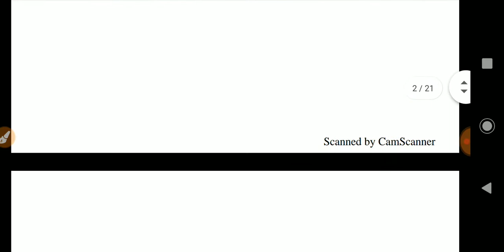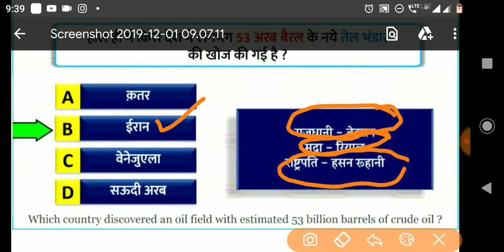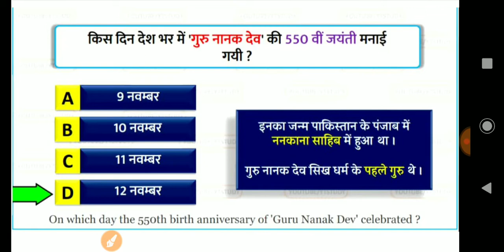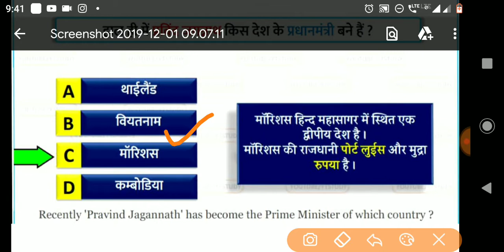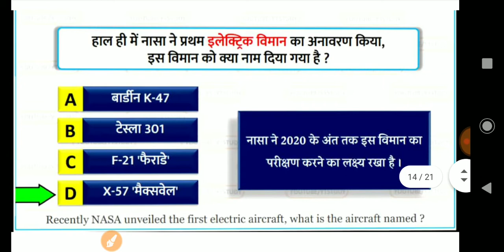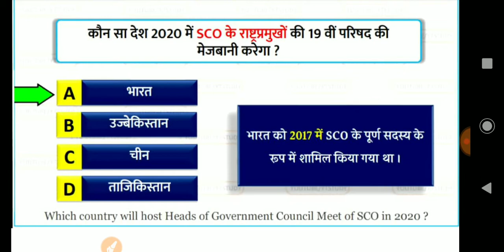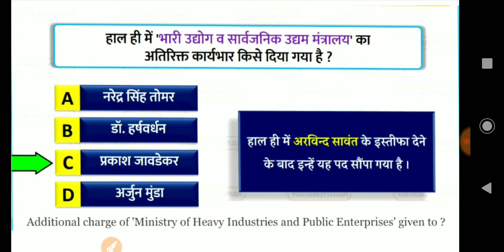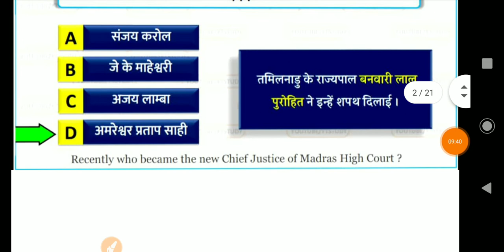November 2019 Monthly TOP-100 Current Affairs Part-1/ Top Current Affairs in Hindi/November 2019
🔴 Live TOP 30 GK Questions & Answers दम है तो 25 ठीक करके दिखाओ For SSC/Railway/Delhi Police/UPSSSC /HSSC Exams

Important Days & Theme's January to November 2019 I महत्वपूर्ण दिवस और थीम 2019| Current Affairs

सभी राज्यो के उच्च न्यायालय के मुख्य न्यायाधीश 2019/All 25 High Court Chief Justice List 2019 By Goswami Sir

HARYANA GK 350+ QUESTIONS PART-3 जो बार बार पूछे जाते है For Haryana SI,Gram sachiv, Patwari,Exam

HARYANA GK 350+ QUESTIONS PART-2 जो बार बार पूछे जाते है For Haryana SI,Gram sachiv, Patwari,Exam

HARYANA GK 350+ QUESTIONS PART-1जो बार बार पूछे जाते है For Haryana SI, /Gram sachiv, Patwari,Clerk Exam By Goswami Sir

Part_1👇👇👇👇👇👇👇👇👇👇👇
500 Indian Polity One Liners GK Questions Part_1 For SSC CGL/CPO/Railway NTPC/Delhi Police /HSSC Exams By Goswami Sir

HARYANA GK TOP -25  Questions हरियाणा में वर्तमान में कोन क्या है बिल्कुल नए क्वेश्चन 25 में से 20 कर दिखाओ Haryana GK By Goswami Sir

TOP 30 Awards 2019 | Current Affairs Important AWARDS January to October 2019 For UPPCS/SSC/HSSC /Railway Exams

TOP- 20 Jammu and Kashmir GK Questions/ Jammu & Kashmir Current Affairs/ Most Important GK in Hindi

वर्तमान में कोन क्या है? Bhart me Vartmaan me Kon Kya hai? /November 2019 Current Affairs For SSC/Banking/Railway/Hssc

Best Video 👌👌 👌👌
INDIAN 28 STATE & CAPITALS & CM / GOVERNOR'S /State District/राज्य के सीएम ,गवर्नर राजधानी,राज्य के ज़िले और राज्य की स्थापना (देखना ना भूले।

Join Telegram For PDF Notes👇👇👇👇👇
Target With Goswami
Hello Aspirants !
We have a small team of young professionals , Banking SSC, Railway ,HSSC Exam Qualifiers . Our Team will help you in your competitive exams journey at every step . Faculty:- Sunil Goswami(GS), Sunil Kumar(Maths) Vinay Tiwari (Reasoning)